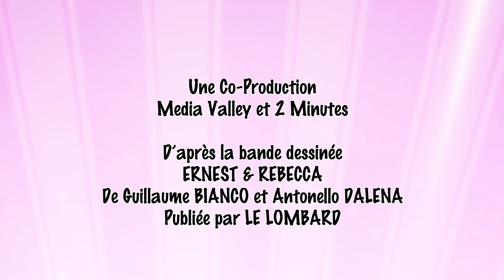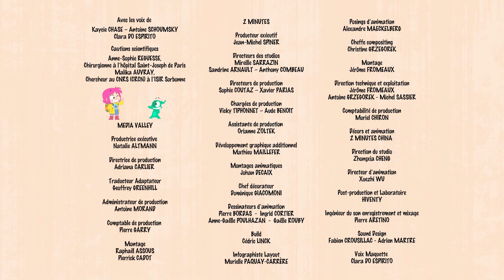LA MINUTE D'ERNEST & REBECCA - Pourquoi peut-on avoir de la fièvre quand on est malade ?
La fièvre (et autres symptômes) sont des réactions de l’organisme face à l’invasion de virus ou à la prolifération de mauvaises bactéries. Ernest et Rebecca nous montrent ainsi comment le corps parvient à combattre de lui-même la maladie mais aussi que trop de fièvre peut être dangereux.